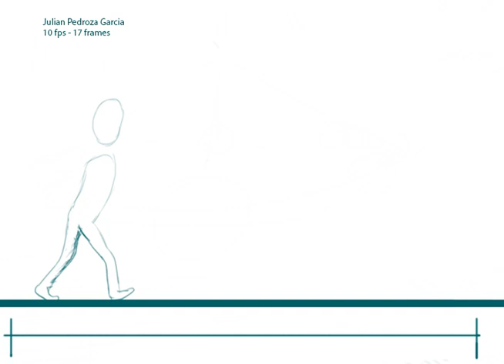Julian Pedroza - Caminado basico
Julian Pedroza Garcia - Animacion de caminado basico en clase